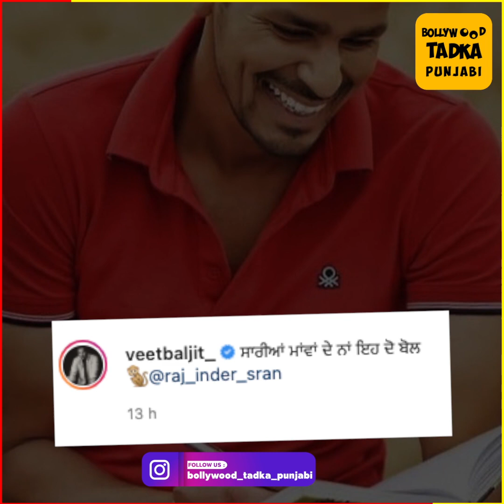Veet Baljit ਨੇ ਗਾਇਆ ਮਾਵਾਂ ਲਈ ਗੀਤ 'ਲਿਖਿਆ ਸਾਰੀਆਂ ਮਾਵਾਂ ਦੇ ਨਾਂ ਇਹ ਦੋ ਬੋਲ'